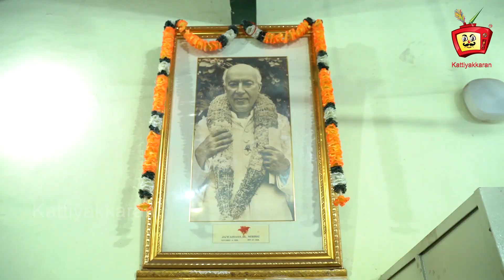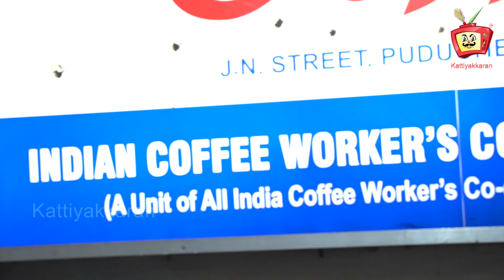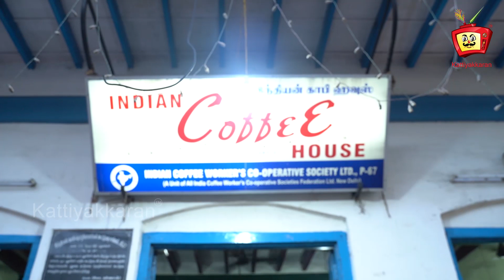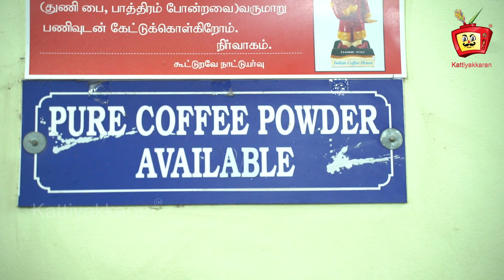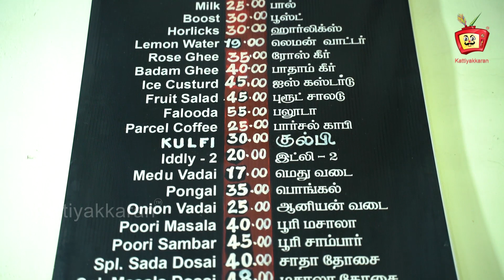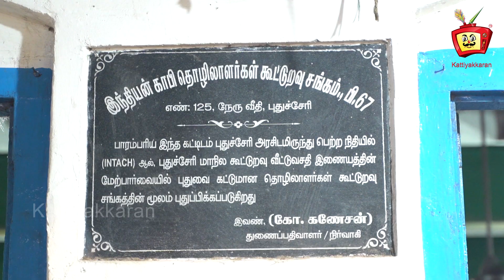The iconic Indian Coffee House in Puducherry | Kattiyakkaran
The iconic Indian Coffee House in Puducherry, that inspired Yann Martel’s Booker-winning Life of Pi, is back in business and aspires to be a model for branches across the country
It is the capacious green cane chairs that Gautam remembers best. The posters that adorned the walls in 1960 are vivid in Ajit’s memory. The decorous stride of men with imposing turbans brings to mind memories of a lost era for Selvam. But it is the coffee and the conversations, that make all of them gush.

The Indian Coffee House, on Jawaharlal Nehru Street, has just opened the doors of its restored heritage building, after a five-year hiatus. Ordinary brown plastic chairs and Formica-topped tables have elbowed out the elegant cane to create more space, the LED lights are a cost-cutting measure, and the famed brew of yore seems to have lost some of its aroma. But the pale green walls, the whirring fans, the wooden rafters and the unhurried air are all there — hoping to recreate a much simpler time when people who had time to stop, to share a coffee and chat.

The coffee houses in Kolkata and Kerala were said to be home to intellectual and literary circles. The one on Nehru Street had its singular aura, inspired by the unique mix that is Puducherry — Ashram residents, Aurovillians, Pondicherrians, expats and tourists. Though its days of glory were in the sixties and seventies, the ICH here acquired international fame when it appeared in a book that regularly makes it to ‘best books’ lists. Yann Martel’s Booker-winning Life of Pi began here. “I was at the Indian Coffee House on Nehru Street. It is one big room with green walls and a high ceiling…You sit where you can, with whoever is at a table,” he wrote.

“Our old customers are returning,” says a thrilled Vijayan, manager, for three decades. The temporary location in a basement on the opposite side of the street did not find favour with many, but the restored building with its lime-green walls and bright blue balconies can hardly be missed and business has doubled.

“The regulars return as they are addicted to our coffee — it is prepared without chicory.” But there are no dabaras here “That’s our signature — we have always used the white ceramic cups, though they get chipped easily,” says Krishnan, a staff.

Though the taste of the coffee has changed since 1970, the affordable food (coffee at Rs. 15 and dosa at Rs. 30) brings businessman Selvaganapthi here right everyday, from 1970. “I come here twice or thrice a day to meet up with friends.”

“The Indian coffee house has been a landmark in Pondicherry,” shares Ganesan deputy registrar, department of co-operative societies. “It was part of local conversations when people used to say, ‘I’ll meet you in front of the coffee house.’”

As much as it has changed, I realise Martel had a point when he wrote, “The coffee is good and they serve French toast. Conversation is easy to come by.”

There’s something in the air, perhaps the ghosts of old conversations or the shadows of moments when strangers became friends or just the fact that when there is a cup of coffee on the table, anything can happen.

Café Trivia

1. The coffee house on Nehru Street is the oldest and the headquarters of the Tamil Nadu-Puducherry branch of the Indian Coffee House (ICH).

2. While Indian coffee house branches across the country are known for mutton cutlets and other non-vegetarian dishes, only vegetarian is served here, with the exception of scrambled eggs and French toast.

3. On the walls are pictures of the Mahatma and A. K. Gopalan — fixtures at all branches. But Nehru occupies pride of place — only you may not recognise him at first sight — for his trademark cap is missing. This picture reportedly hangs in very coffee house. But the photograph was clicked in Puducherry during his visit here. It is said his cap flew away when the picture was clicked.

4. The coffee house in Pondy has also eschewed the grand turbans and full-sleeved shirts in favour of white trousers and shirts.

5. What is the best bet here? Vegetable cutlet and masala dosa, we hear. And of course the coffee!